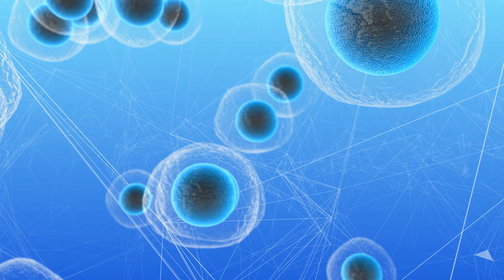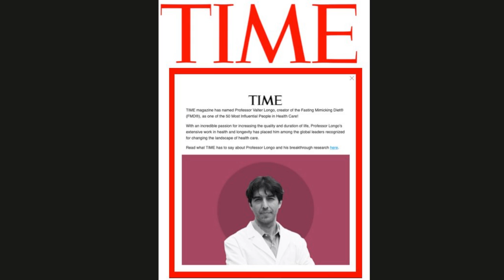Introduction To The Fast Mimicking Diet | Valter Longo Interview Series Ep 1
In this video Dr. Longo talks about his views on fasting and provides an introduction of what the FMD is and why it was first created.

Valter Longo, PhD, is a professor of gerontology and biological sciences and the director of the Longevity Institute at the University of Southern California’s Leonard Davis School of Gerontology. Professor Longo has thirty years of experience in the field of longevity and healthy nutrition.  His most recent studies focus on the use of Fast-Mimicking diet interventions to activate stem cell- based regeneration to promote longevity. In 2018, TIME Magazine named Professor Longo as one of the 50 most influential people in health care for his research on fasting-mimicking diets as a way to improve health and prevent disease.

Dr Longo's book on Amazon
The Longevity Diet: Slow Aging, Fight Disease, Optimize Weight